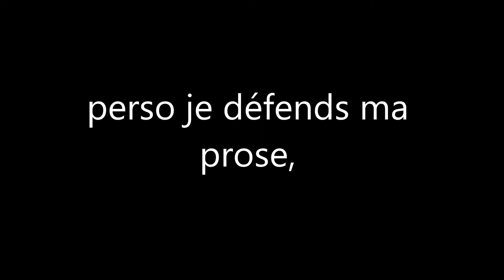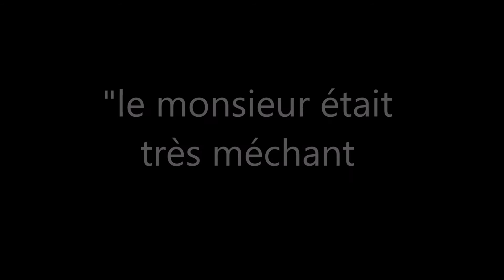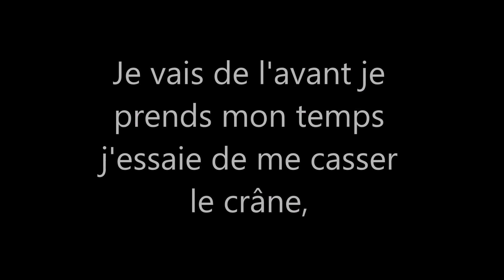Ereka - Moula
Voilà un audio pour attendre un clip qui arrive bientôt !

prod by EMPIRE Distribution.

Enregistrer et mixer par T-jam ( JamHigh Recordz )